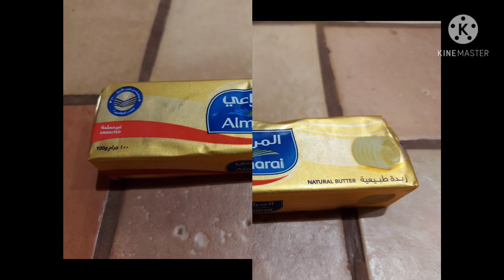HOW TO MAKE MAJA WITH CRUMBLE WALNUTS???|| MYLES BALA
I really love this kind of Filipino dessert Maja..

INGREDIENTS:

1  can whole corn kernel
1 can evaporated milk
1 can  condensed milk
3/4 cup white sugar
1 stick unsalted butter
1 cup corn flour
3 cups water
1/4 cup raisins
1/2 cup walnuts ( crumble)